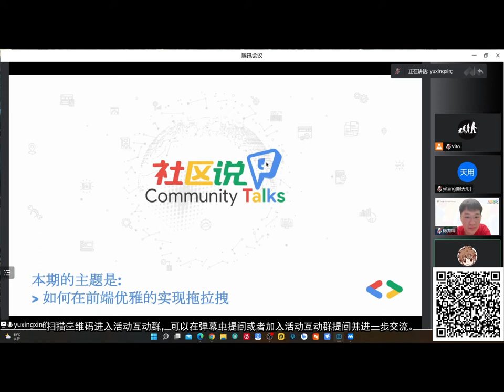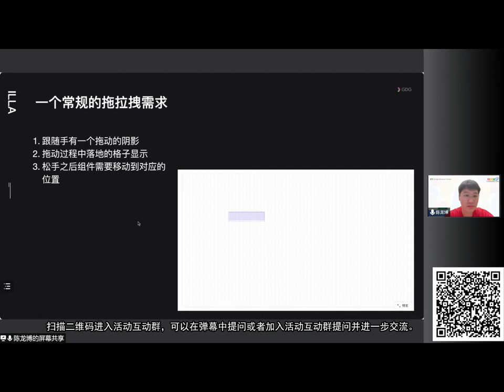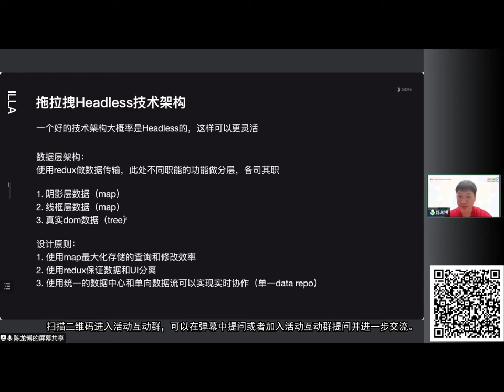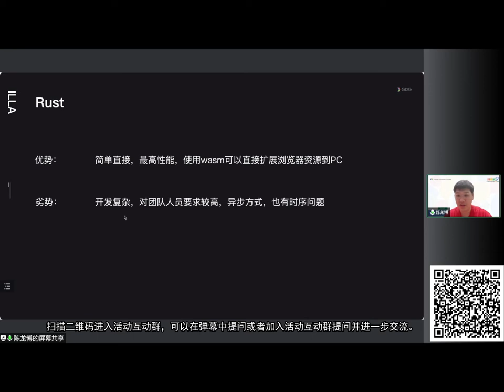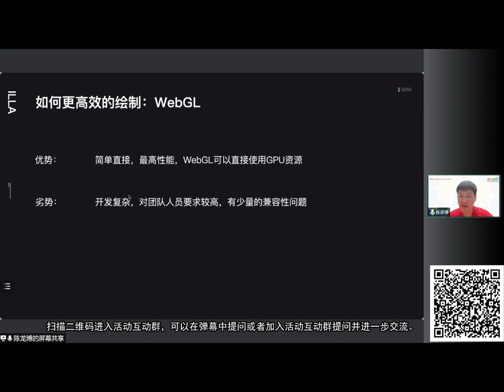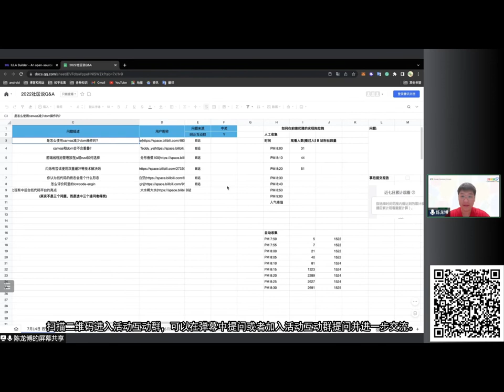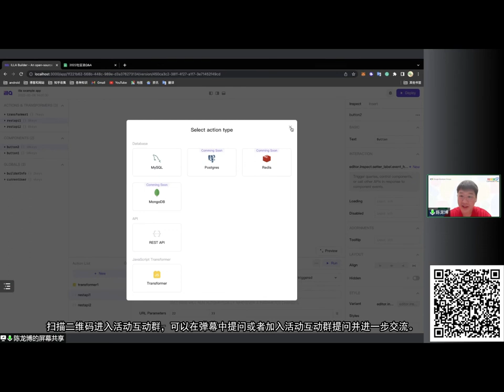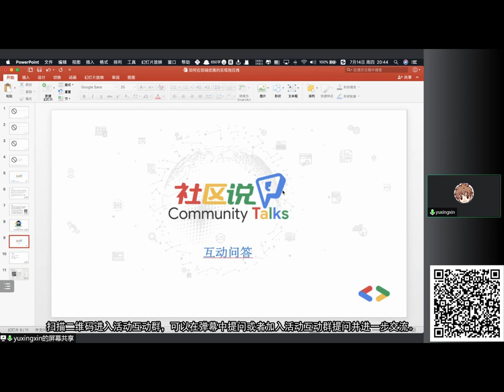如何在前端优雅的实现拖拉拽 - 陈龙博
1.演示常规的拖拉拽需求
2.基于React如何做拖拉技术选择
3.拖拉拽Headless技术架构
4.如何做到更好的性能优化

陈龙博，目前在低代码方向创业，前知名短视频公司客户端工程师，Google & Jetbrains 技术布道师，多次参与社区分享